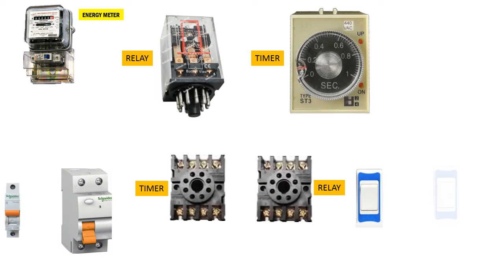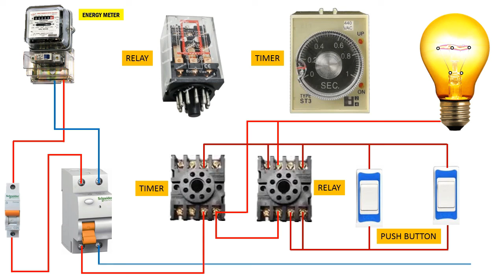8 pin timer relay wiring diagram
8 pin timer relay wiring diagram